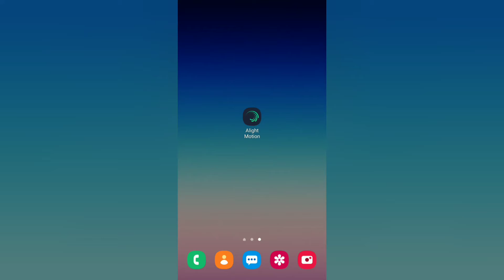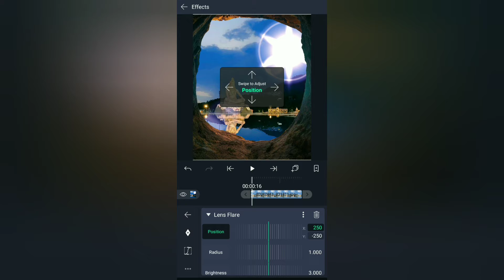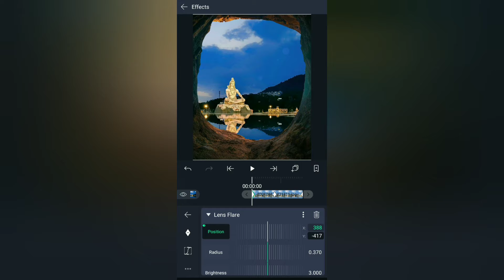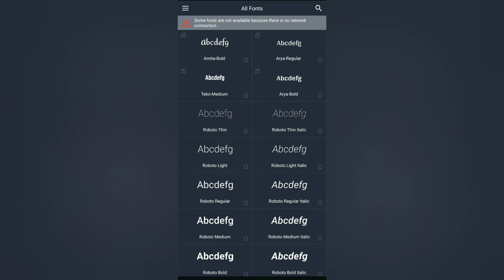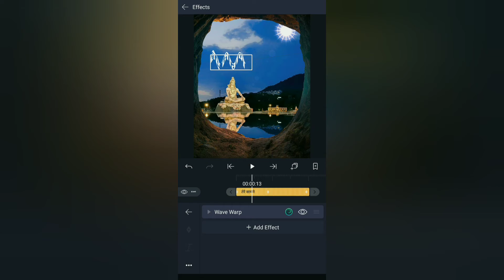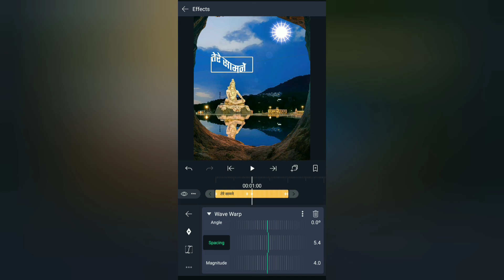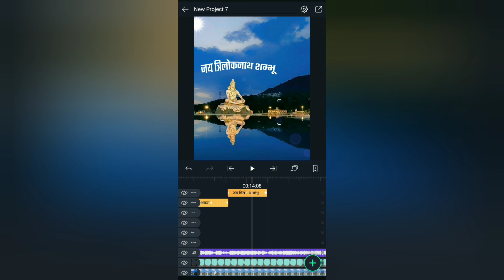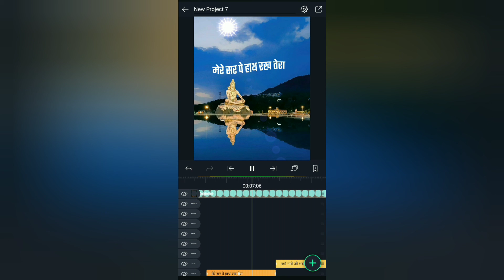Mahadev 4K status Editing | Mahadev whatsapp status kaise banaye | New alight motion status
Mahadev whatsapp  status kaise banaye | Mahadev status kaise banaye | alight motion status

alight motion video editing, status video editing, alight motion 4k status editing, editing,
video editing, status editing, 3D behind Object status video editing, alight motion, mahadev full hd status editing, mahadev 4k status editing, mahadev new status